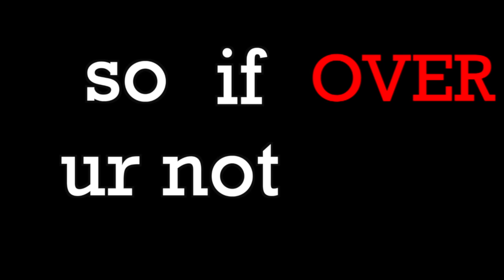My NEW Ash Catcher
Instagram; @dankneegarrett

NOTHING FOR SALE 18/21+

18+ LEGAL MEDICAL MARIJUANA PATIENT UNDER SENATE BILL 8A